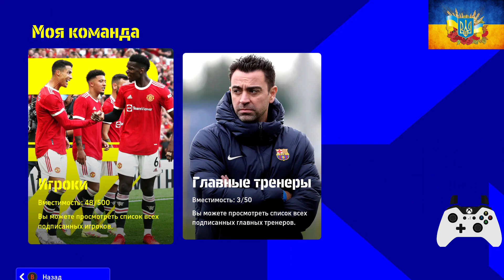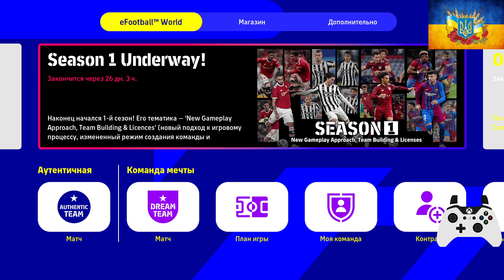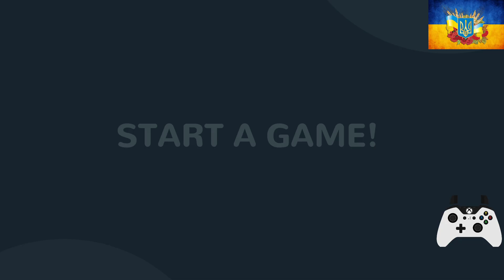eFootball 2022 PC/Dream Team запис 6.2